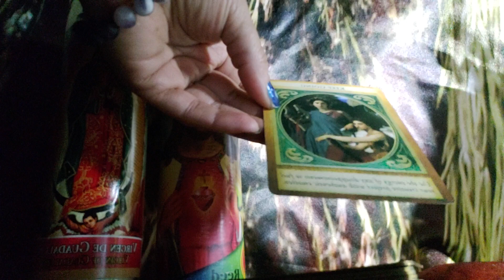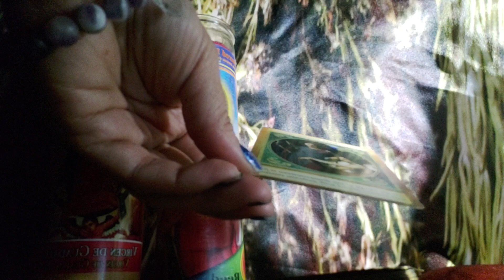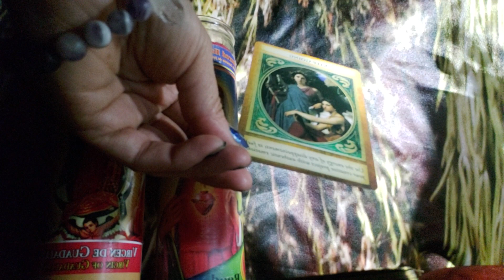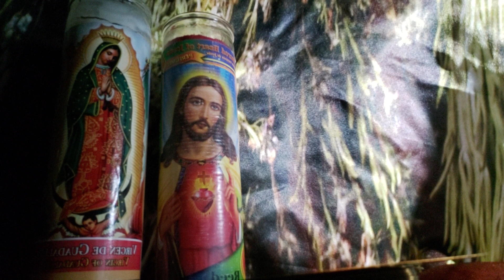Earth sign energy 🌍 when you're enemies slander you keep moving forward 🕊🗣👥